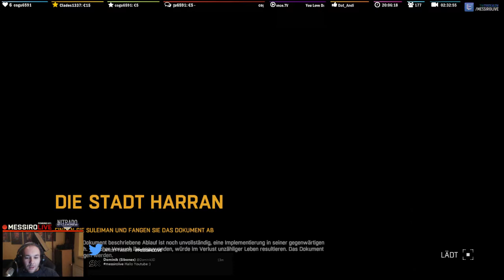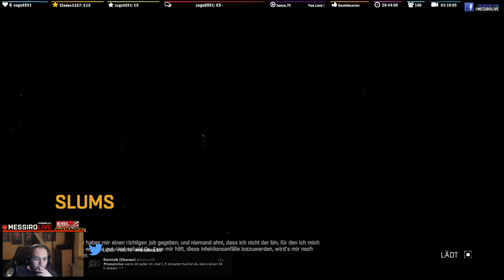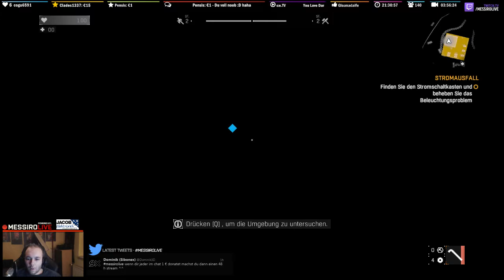Let's Play Dying Light #1 LIVE Deutsch [HD][Uncut]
Let's Play Dying Light #1 in Deutsch - Diese Liveaufnahme entstand am 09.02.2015 und wurde während unseres Twitch Livestreams aufgenommen.

- Alle wichtigen Infos, FAQ und mehr!

Music (I usually use for my clips):
► Feint - Sleepless